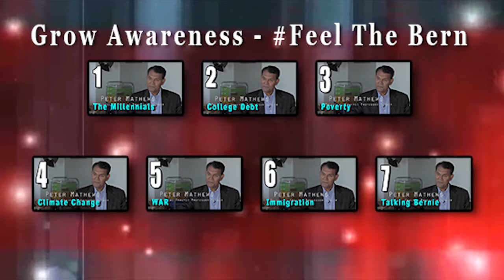FEELTHEBERN Trailer and Selection Playlist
Peter Mathews is interviewed by filmmaker Alan Steel of Grow Awareness in this 7 part series on the issues of Democratic Presidential Candidate and Senator Bernie Sanders (D-VT), and Our Political Revolution.